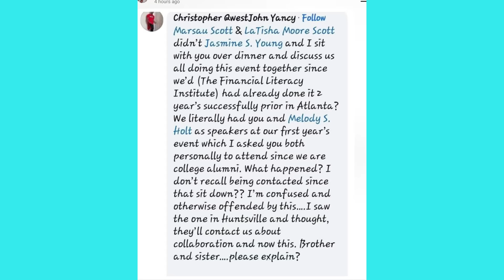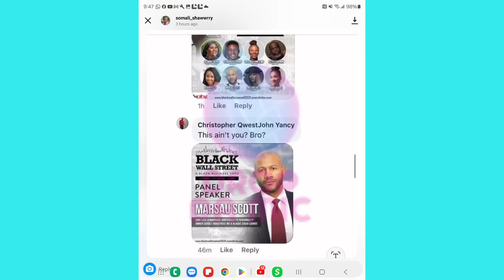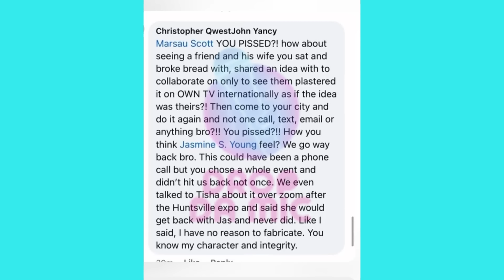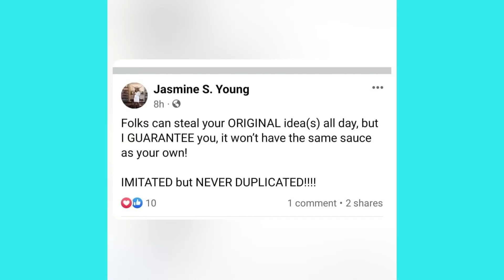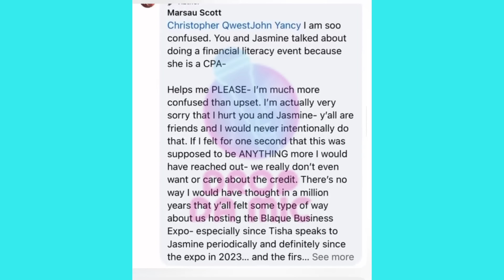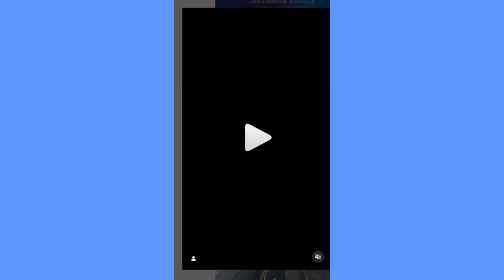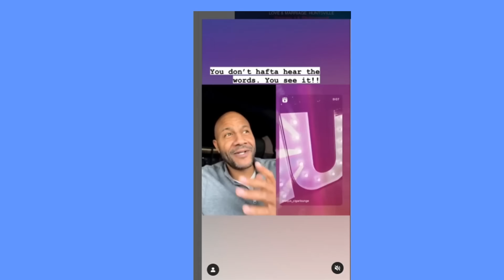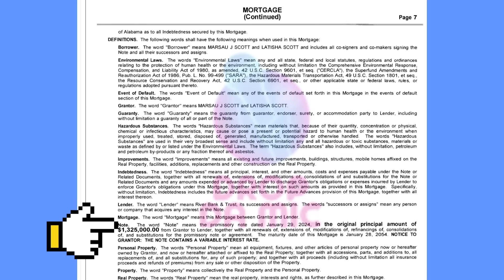LAMH: THE SNOTTS SCAMMING AGAIN?!